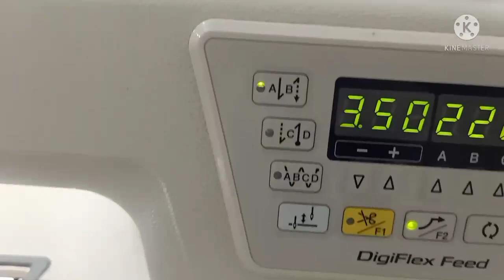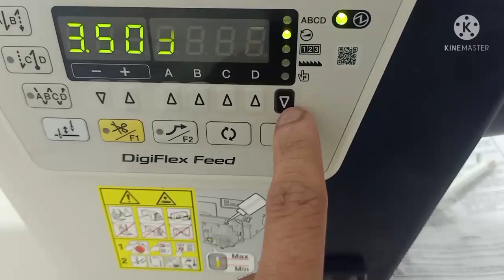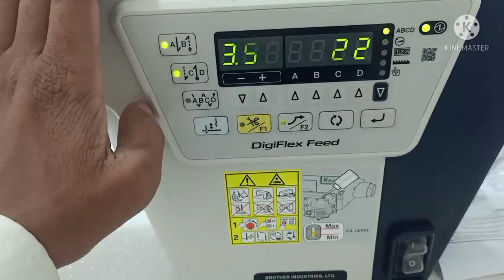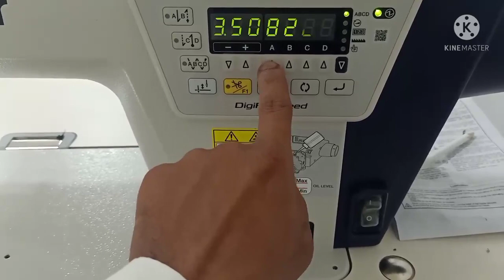brother s-7250a 505 sewing machine price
Al Ameen Services
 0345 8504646